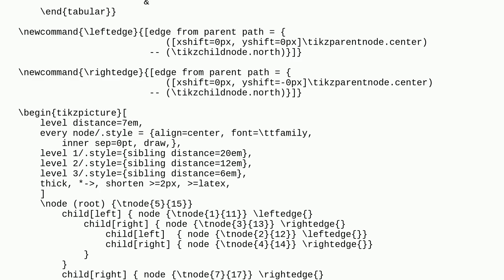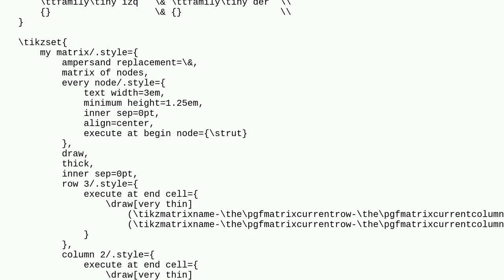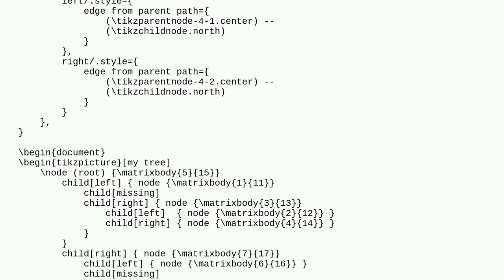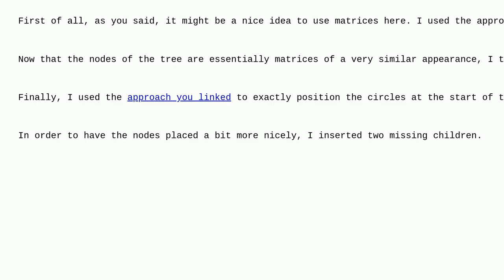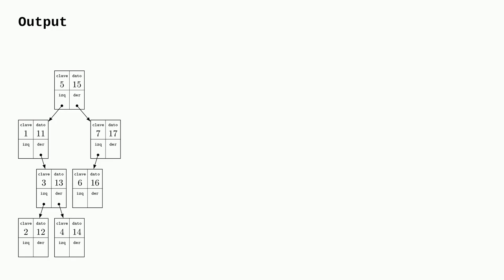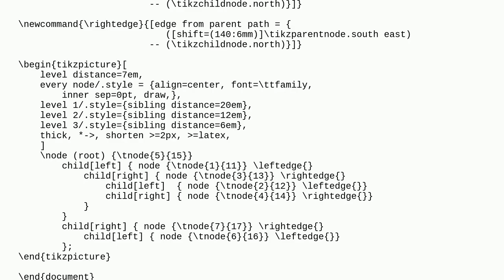Tex: How to fix this TikZ picture making arrows depart from the center of their table cells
How to fix this TikZ picture making arrows depart from the center of their table cells

A special thanks goes out to the community

  anchor tikz-arrows trees tikz-pgf